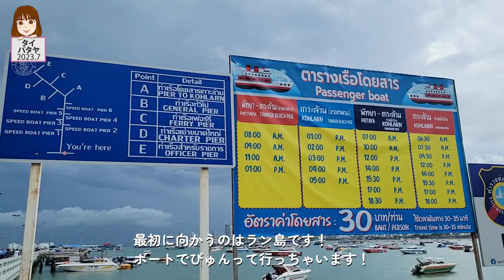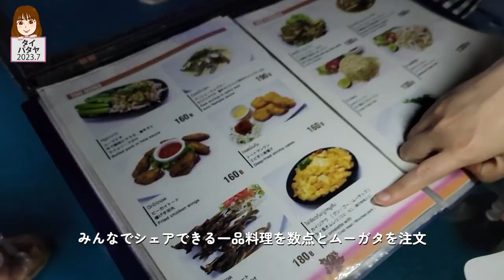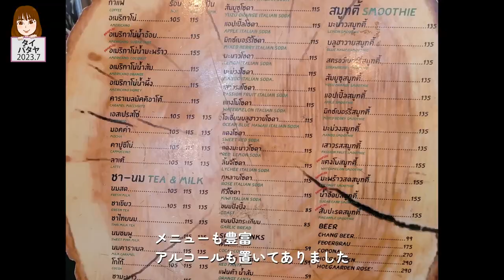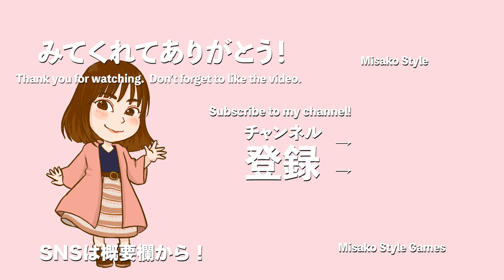【Vlog】パタヤとラン島を満喫する一泊二日旅 みさスタ タイ バンコク 【アラフォー女】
2023.7
タイ・バンコクに1ヶ月滞在した際に土日を利用して
パタヤとラン島へ遊びに行ってきましたよ！
今回はその時の様子をお届けします！

‹滞在理由›
ノマドニアという1ヶ月で10職種を体験するワークショップに参加してきました！

紹介コード「bkk320」を入力するとノマドニア参加時にAmazonギフト券3000円がもらえる! ノマドニア公式ページはこちら